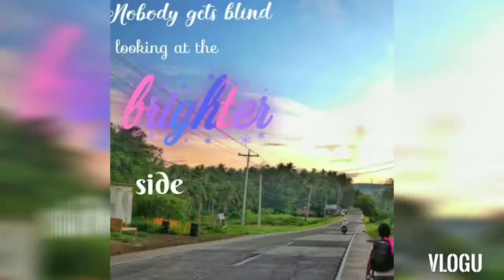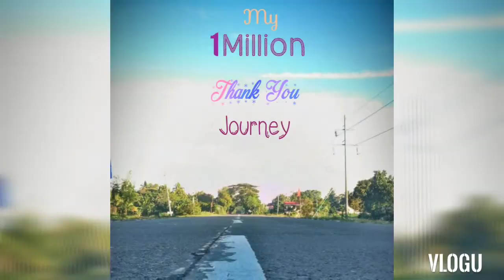Vlog 59 of 2021 | Fruitful February | February Review | Poclay Story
February 28

Let's have a review!

Let's go back from February 1 and see how Fruitful this month was.

From the day that we plow mountain of rocks until we saw fruits and flowers.

Enjoy as I walk you through my journey, this is Poclay Story.